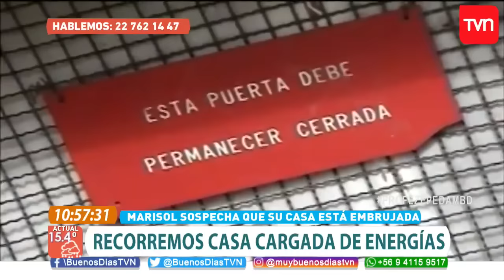Conoce las casas embrujadas que existen en Santiago| Muy buenos días | Buenos días a todos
El profesor Hugo Zepeda y el escritor César Parra nos relataron acerca de las diversas historias que existen dentro de estas casas embrujadas.

¿Chileno en el extranjero?